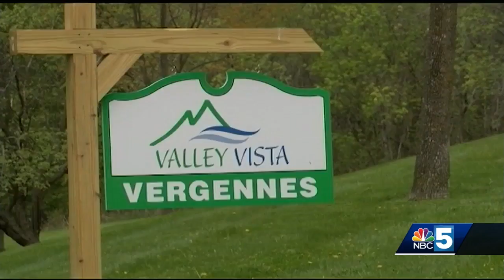Richard Whitcomb to be released to Valley Vista